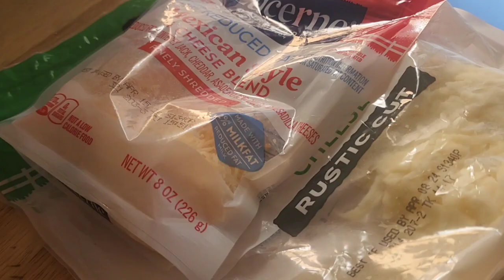Avocado Bread, Bacon & Egg Sandwich.